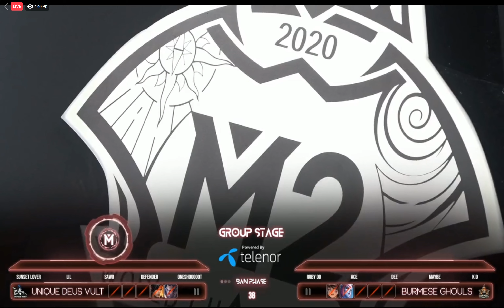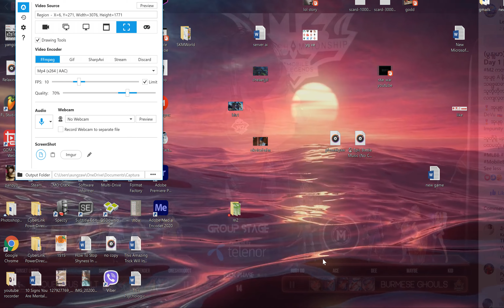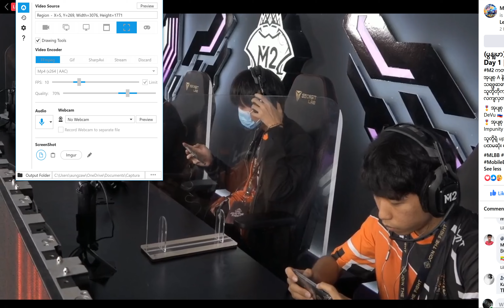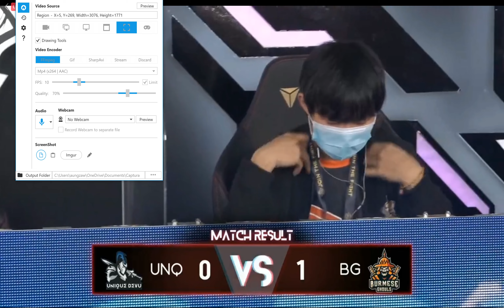M2 Burmese Ghouls VS DeVu (Game1) Mobile Legends World Championship 2 (Day 1)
အုပ်စု A: Burmese Ghouls 🇲🇲, RSG 🇸🇬, Unique DeVu 🇷🇺 game 1 MobileLegends M2